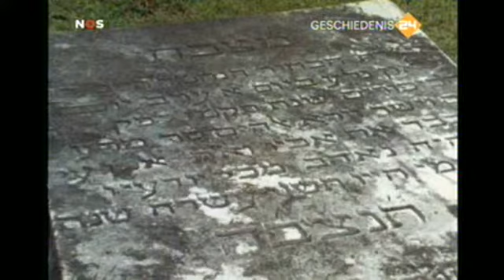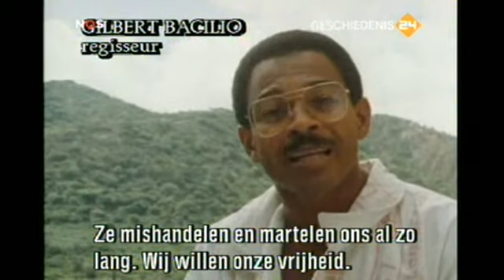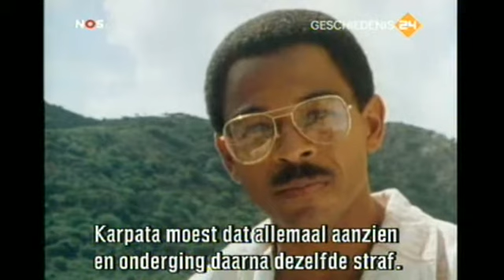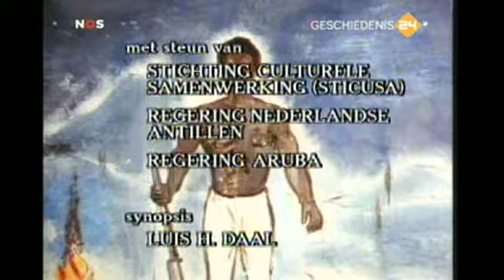Antilliaans Verhaal Afl. 3: Vonken der Vrijheid (2 van 2)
Documentaire uit 1992 van 8 afleveringen waarin de geschiedenis van de Nederlandse Antillen uit de doeken wordt gedaan.